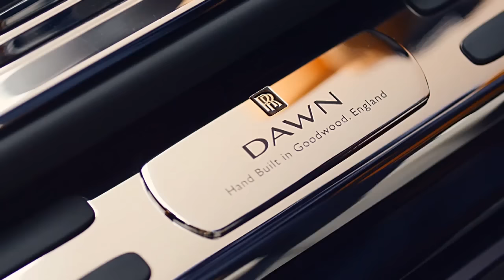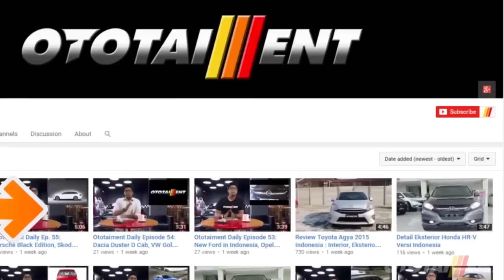Rolls Royce Dawn - Sedan Atap Terbuka Termewah di Dunia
Rolls Royce Dawn adalah mobil yang menawarkan pengalaman berkendara dengan atap terbuka terbaik di dunia. Resmi diperkenalkan pada tanggal 8 September 2015 yang lalu. Seperti apa kemewahannya? Simak video ulasan kami berikut ini